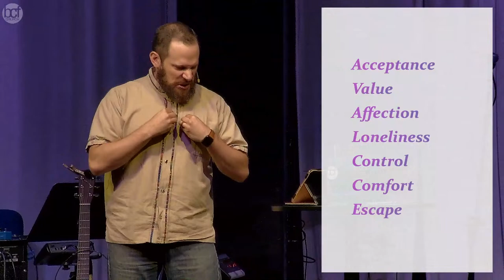BCF Church - Break Every Chain - Part 3 (04/14/2024)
Welcome to BCF Church! Thank you for joining us.

We are continuing our series: Break Every Chain.
Next week, we’ll see how Jesus can break the curse of broken marriages and hurting families.